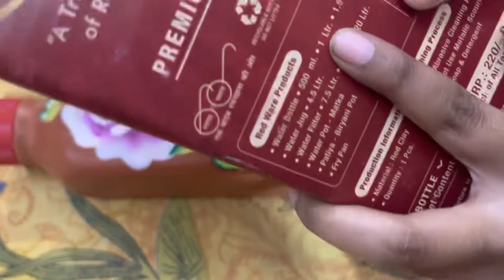Unboxing clay water bottle under rupees 200 with one litter capacity ❤️😄